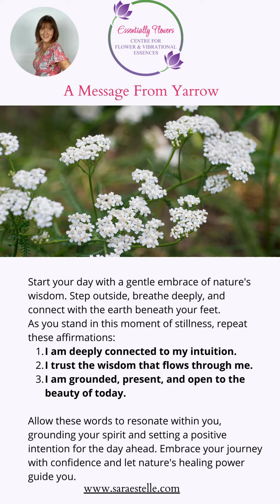A Message from Yarrow To Reconnect you to your Intuition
A Message from Yarrow for when you find yourself in Self-Doubt and disconnected from your Intuition

Create a simple morning ritual with nature-based affirmations to ground yourself and set a positive intention for the day.

I hope this helps you today